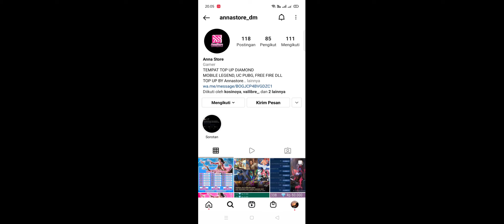BUILD ITEM LOLITA TERTEBAL DAN TERSAKIT 2022 DI MOBILE LEGENDS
LOLITA UDA SERING DI PICK NII, DAH PADA BISA MAKE HERONYA BELUM?